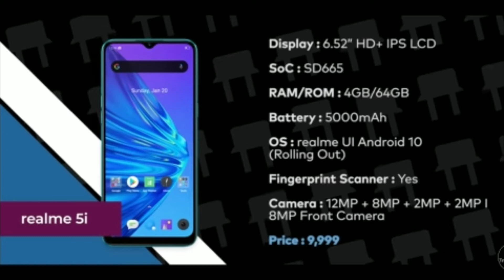Top 5 Best mobile phones under ₹10000 Budget ⚡️⚡️⚡️ 2020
Hi
About this video :- iis video mein mene bataya hai ki aap agar phone lena chahte ho or uski agar renge 10000 ke under hai to aap ke liye kinsa smartphone best rahega is video me maine bataya hai ummid hai aapko video pasand aayegi.

best smartphome under 10000 technical guruji
best mobile under 10000 for pubg
best mobile under 10000 technical guruji